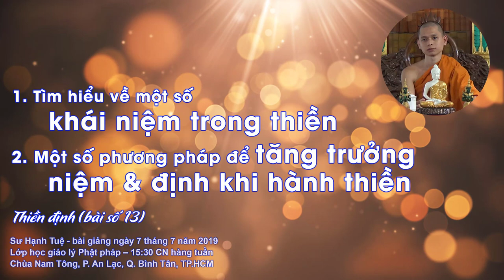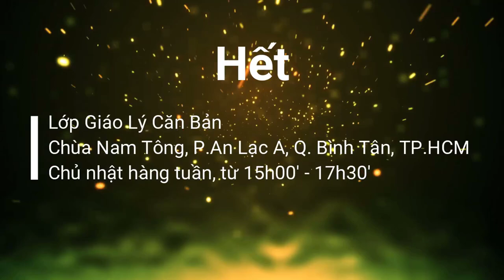Tìm hiểu một số khái niệm trong thiền chỉ - Sư Hạnh Tuệ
Thiền định (bài số 13)

Lớp giáo lý Phật Pháp, 15:30 CN hàng tuần
Chùa Nam Tông, P.An Lạc A, Q. Bình Tân, TP.HCM